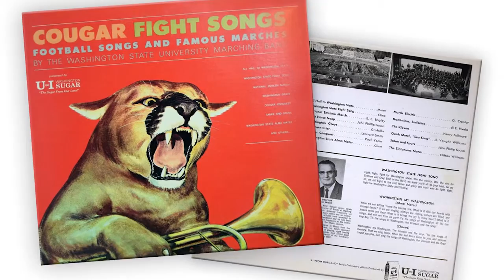2015 Weldon B. Gibson Distinguished Volunteer Award - Lloyd Osborn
This video honors WSU alumnus and volunteer Lloyd Osborn for his exemplary, long-held commitment to excellence at Washington State University. This award is the highest honor bestowed by the WSU Foundation in recognition of sustained exemplary service and achievement on behalf of the university.